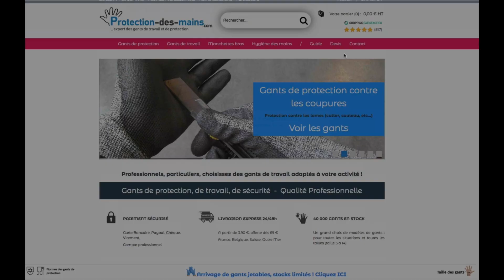Les gants de travail EXCEPTIONNELS : Gants Kevlar anti-coupure, gants de mécanicien, EPI etc...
►► Gants disponibles sur l'excellent site : protection-des-mains.com

▶️ Mes gants bleu imperméable le top pour la mécanique
et
▶️ Tous mes gants sur le site suivant :

🔸🔸 Soutenez ma chaine et passez par ces liens pour n'importe lequel de vos achats (Les prix seront les mêmes pour vous) 🔸🔸

🔵🔵 Les outils que j'utilisent, sont classés en catégories pour leurs qualités irréprochables 🔵🔵

🔻🔻 MES OUTILS DE MESURE 🔻🔻

✅ Ma préférence pour les niveaux à bulles haute précision et les lasers haute performance : KAPRO

(- Les niveaux à bulles KAPRO sont de très bonne qualité et surtout beaucoup plus précis que les niveaux à bulles Stabila et Würth.
- Les lasers KAPRO sont mieux conçus que les Dewalt, Bosh Pro, metabo et Hilti, selon mon expérience d'utilisateur. Les KAPRO sont plus précis et plus visibles.)

👉 Point de vente

👉 Youtube : Medid General de medición

Produits en vente sur Amazon
(et sur les sites de vente en ligne) :

- Mètre ruban MEDID : SOFT BLACK 18 mm
- Mètre pliant MEDID : 2 mètres black édition
- Cutter MEDID Premium lame SKH2 (acier carbone)

✅ Site de vente de matériels d'excellente qualité (BTP, plomberie, maçonnerie, mécanique, menuiserie, carrelage, etc..) : WILMART 🇫🇷 htpps://wilmart.fr

🔻🔻 MES OUTILS ET MACHINES D'ATELIER 🔻🔻

✅ Peugeot Outillage 🇫🇷 :
▶️ Rénovateur Brushless 18V :
👉 Brosse nylon
👉 Brosse grain 80
ou
👉 Brosse grain 40
ou
👉 Brosse en laiton

🔻🔻 MATERIEL DE PLOMBERIE 🔻🔻

✅ MEJIX 🇫🇷 : BOUTIQUE SUR AMAZON

🔻🔻 PRODUITS ET GRAISSES 🔻🔻
✅ Les meilleures graisses et produits (dégrippant, lubrifiant etc.) sur le marché 🇫🇷 : GRAISSE BELLEVILLE

► PubYouTube :

Pour des raisons de transparence, l'opinion exprimée dans cette vidéo concernant le matériel testé est bien réelle, et ne fait l'objet d'aucune influence extérieure ni rémunération. Le but est de partager nos expériences dans le domaine du bricolage, nos astuces, et nos créations mutuelles afin de développer des compétences personnelles. Le bricolage par soi-même (DIY) n'exclut pas de prendre toutes les précautions de sécurité et d'hygiène nécessaires. Ces vidéos n'ont pas la prétention de former, mais d'informer les lecteurs sur le matériel de bricolage existant et disponible pour travailler soi-même. Le matériel présente, très souvent, un très bon rapport qualité/prix.
Il se peut que des partenaires nous laissent tester leurs outils dans certaines vidéos pour nous permettre de mener à bien nos projets de création.